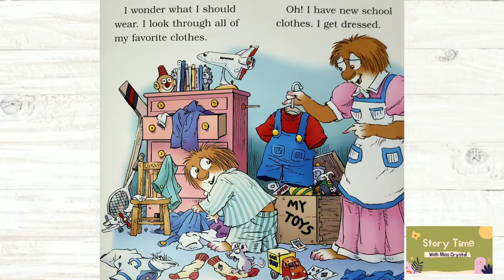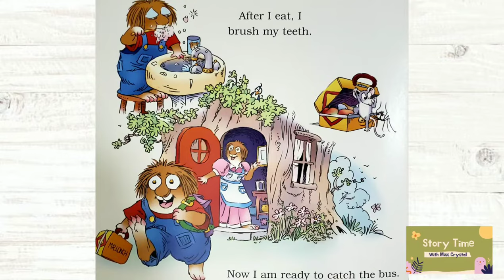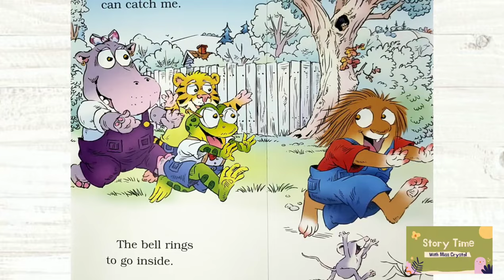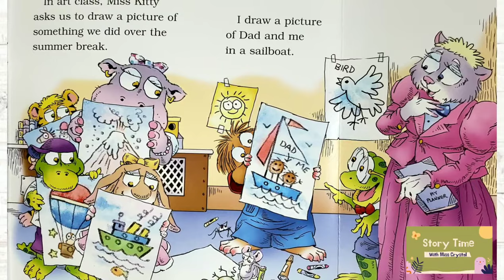FIRST DAY OF SCHOOL | KIDS STORYTIME | READ ALOUD FOR KIDS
BOOK:

BOOK INFORMATION:
Author: Mercer Mayer
Illustrator: Mercer Mayer
Published by: Random House